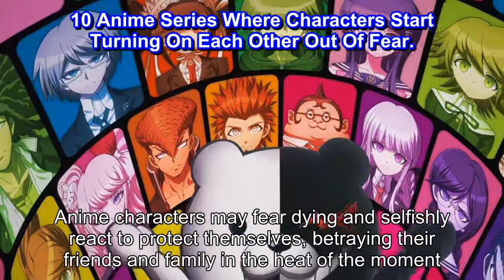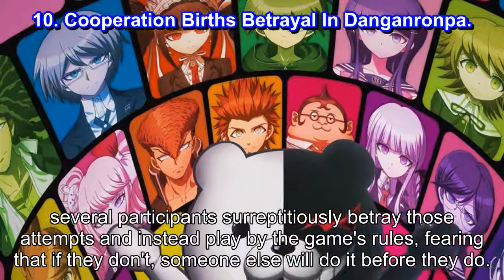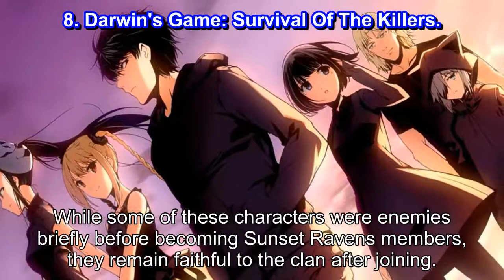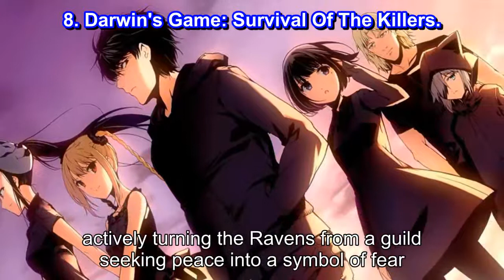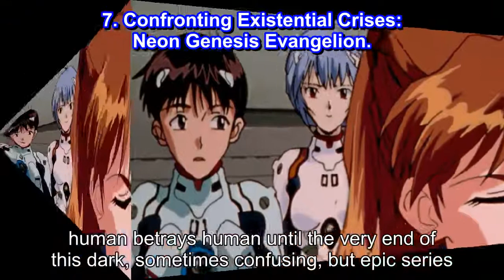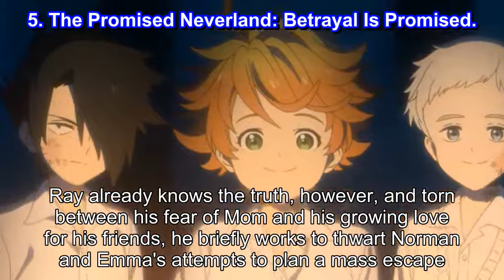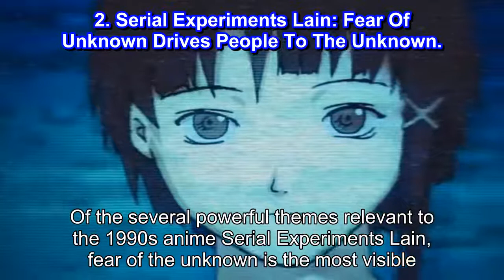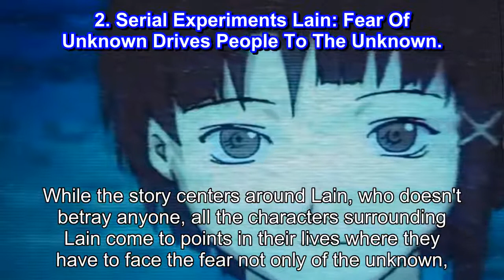10 Anime Series Where Characters Start Turning On Each Other Out Of Fear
10 Anime Series Where Characters Start Turning On Each Other Out Of Fear